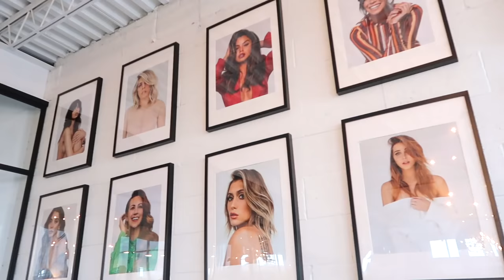JE CHANGE MES CHEVEUX *pour la première fois de ma vie*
OMG JE CHANGE ENFIN MES CHEVEUX! Genre ça fait des années que j'y pense mais j'avais littéralement LA CHIENNE pis maudit que j'comprends pas pourquoi. J'pense que je m'identifiais beaucoup à mes cheveux pis ça fait un bien fou de juste faire fuck off just DO IT GIRL!

Aimez-vous ça hihi!?

Les pro derrière cette transformation sont les merveilleux Max et Benjamin, allez leur donner du love ils sont MÉGA TALENTUEUX!

J'vous z'aime
À bientôt
xxxxxxxxxxxx